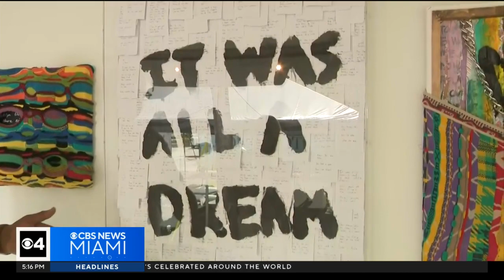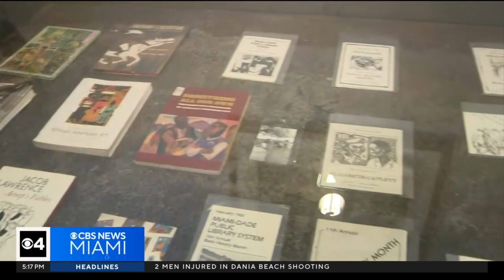Miami Art Week: Celebrating hip hop's golden jubilee at Point Comfort Art Fair and Show in Overtown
In Historic Overtown, Hampton Art Lovers are hosting the Point Comfort Art Fair and Show during Miami Art Week, as part of the Art Of Black Miami program sponsored by the Greater Miami Convention and Visitor Bureau, and Soul Basel 2023.